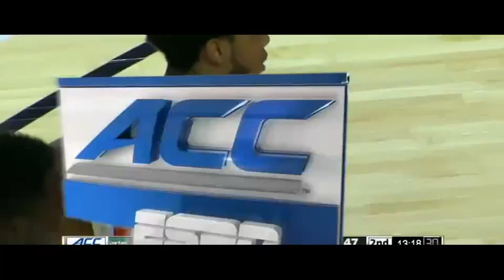Clemson v USC Upstate 12- 2- 15